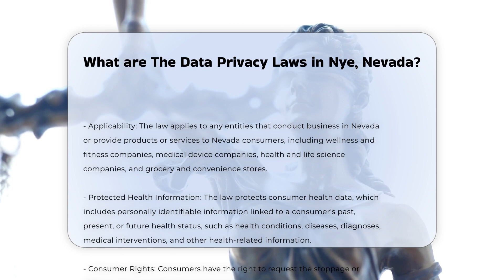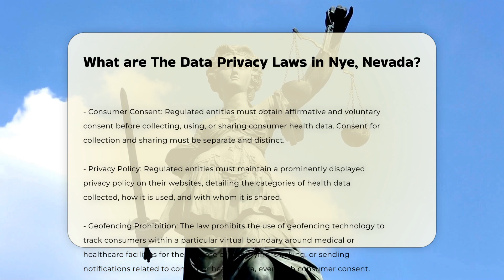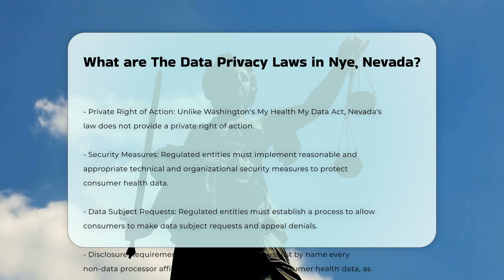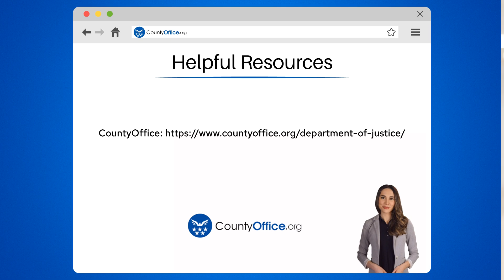What are The Data Privacy Laws in Nye, Nevada? - CountyOffice.org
What are The Data Privacy Laws in Nye, Nevada? In this insightful video, we delve into the world of police incident reports, shedding light on their significance and utility. Discover the essential components of a police incident report, its role in tracking criminal activities, aiding investigations, and serving as crucial evidence in legal proceedings. Learn how to obtain a copy of a police incident report and gain valuable tips on requesting them online. Whether you are a concerned citizen or a legal professional, understanding the nuances of police incident reports is paramount. Join us for a deep dive into this critical aspect of law enforcement and legal processes.